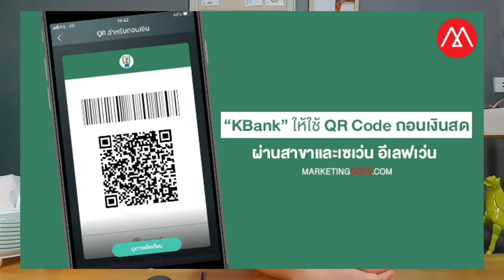ธนาคารไหน ฝาก - ถอน ที่เซเว่นได้บ้าง?? ค่าธรรมเนียมเท่าไร เงื่อนไขอย่างไร